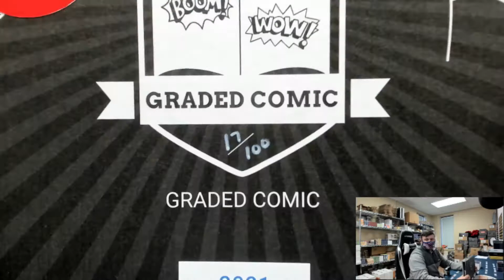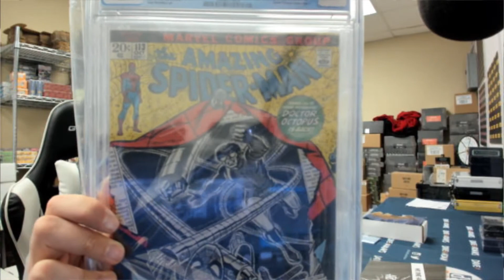David's Hit Parade the amazing spiderman graded comic series 2